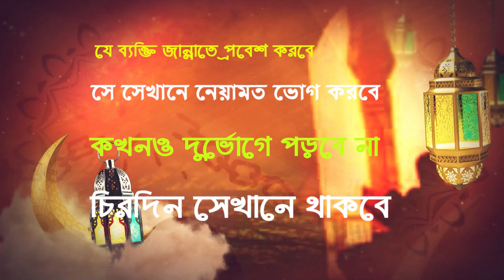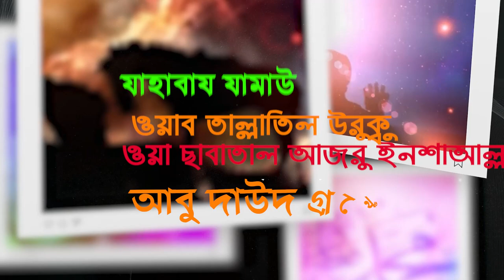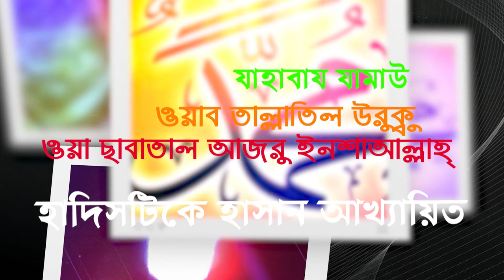ইফতার পূর্বে যে দোআটি পড়লে আল্লাহ সকল মন বাসনা কবুল করেন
ইফতার,
ইফতারের দোয়া,
ইফতারের গজল,
ইফতারের নাটক,
ইফতার রেসিপি,
ইফতার পার্টি,
ইফতার আইটেম,
ইফতার গজল,
ইফতারের সময়,
ইফতার খোলার দোয়া,
ইফতার করার দোয়া,
ইফতার খাওয়ার দোয়া,
ইফতার ও সেহরির দোয়া,
ইফতার আয়োজন,
ইফতারের আয়োজন,
সৌদি আরবের ইফতার,
ইফতারের আগে দোয়া সমূহ,
ইফতারের আগে কোরআন তেলাওয়াত রেডিও,
ইফতারের আগে মোনাজাত,
সেহরি ও ইফতারের দোয়া,
ইফতারের ব্যবসা,
ইফতারের সময় কোরআন তেলাওয়াত,
ইফতারের পরের দোয়া,
ইফতার করার সঠিক সময়,
ইফতার করানোর ফজিলত,
ঢাকার ইফতার কিনতে গিয়ে যা হলো,
রোজা রাখবো ইফতার করব,
সুদখোরের বাড়িতে ইফতার করা যাবে,
হিন্দুদের সাথে ইফতার করা যাবে কিনা,
স্বপ্নে ইফতার দেখলে কি হয়,
ইফতারের খাবার,
খেলার মাঠে ইফতার,
বাচ্চার ইফতার মা খায়,
নামাজ নাই রোজা নাই ইফতার খাওয়ার জম,
গরীবের ইফতার,
চকবাজার ইফতার,
ঢাকা চকবাজার ইফতার,
চিকেন রেসিপি ইফতার,
ছোলা রান্নার রেসিপি ইফতার,
ছোলা ভুনা ছোলা বুট ভুনা ইফতার,
জয় সবার জন্য ইফতার বানানো,
দেশি ইফতার বাজার জান জামিন,
ডায়েট ইফতার রেসিপি,
ডায়েট ইফতার,
ঢাকার ইফতার বাজার,
পুরান ঢাকার ইফতার,
পুরান ঢাকার ইফতার রেসিপি,
দেশী ইফতার বাজার,
দিহানের ইফতার,
ইফতার পাগল বউ নাটক,
ইফতারের নতুন রেসিপি,
নতুন ইফতার রেসিপি,
ইফতারের ফজিলত,
ইফতার বাজার,
ইফতার ব্লগ,
ইফতার বুট রেসিপি,
ইফতারের বুট কিভাবে বানায়,
ইফতারের বুট রেসিপি,
ইফতার বানানো,
ভুনা ছোলা বুট ভুনা ইফতার স্পেশাল,
ইফতার মাহফিল ব্যানার ডিজাইন,
ইফতার রেসিপি ২০২৩,
রমজানের ইফতার রেসিপি,
রোজার ইফতার রেসিপি,
রোজার ইফতার,
রমজানের ইফতার,
হেলদি ইফতার রেসিপি,
ঋতু সবার জন্য ইফতার বানালো,
ইফতারের শরবত রেসিপি,
ইফতার সামনে রেখে দোয়া,
ইফতার সার্টিফিকেট,
ইফতারের সঠিক সময়,
ইফতারের সময় দোয়া